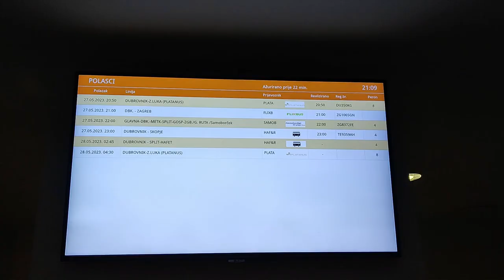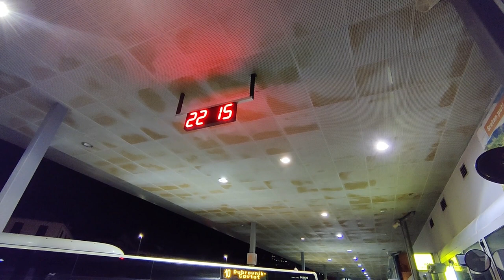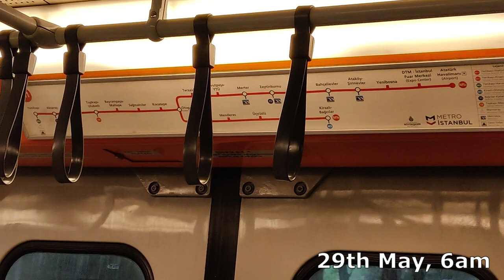28 Hours on Buses | Epic Travel Day from Dubrovnik to Istanbul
Join us on an international travel day, part of our travel day series, as we go on our most epic part of the journey yet - a 28-hour bus ride (with 2 overnights) from Dubrovnik to Istanbul that took us through no less than 6(!) different countries. Why did we do this? For budget travel purposes, so join us for this unique travel vlog!

0:00 Intro: Good Evening from Dubrovnik! What's the Plan?
3:05 Thoughts Ahead of Bus #1
4:14 Bus #1: Crossing into Montenegro
4:58 Crossing into Albania (Beautiful Country!)
9:10 Crossing into North Macedonia
9:50 End of Bus #1: Arrival into Tetovo, North Macedonia
10:33 Impressions of North Macedonia
11:21 Bus #2: Crossing into Bulgaria
11:43 Puppies!
12:13 Finally in Istanbul, Turkey!
12:53 Retracing the 2nd Bus Ride, Thoughts & Sign Off